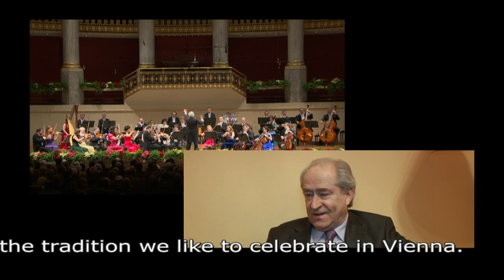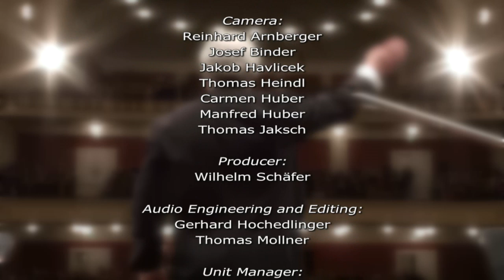Strauss Festival Orchestra Vienna Trailer English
Trailer of the New Year's Gala live from the Wiener Konzerthaus 2011